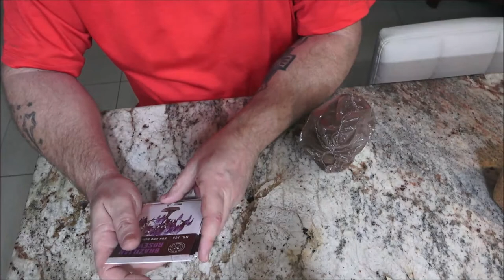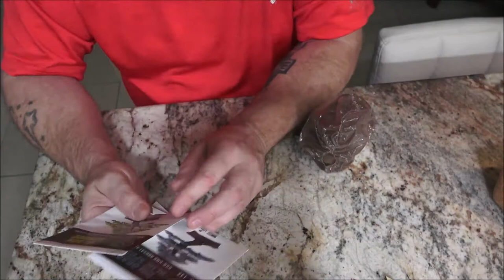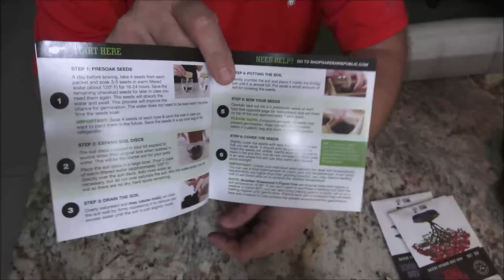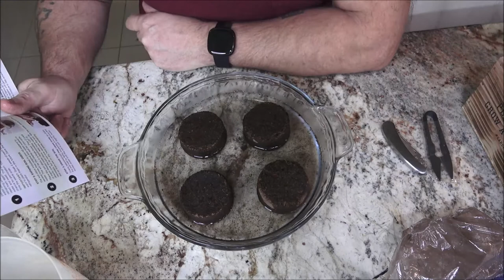Planting My Bonsai Trees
I hope they grow well. So far this has been fun.